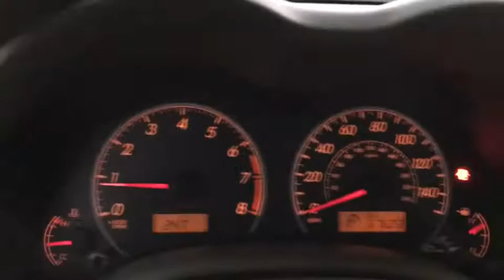2009 Toyota Corolla Des Plaines, Elmhurst, Schaumburg, Chicago, Naperville, IL T56887A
Super White Used 2009 Toyota Corolla available in Des Plaines, Illinois at Bredemann Toyota. Servicing the Elmhurst, Schaumburg, Chicago, Naperville, IL area.
2009 Toyota Corolla LE FWD - Stock#: T56887A - VIN#: JTDBL40E99J048753

Bredemann Toyota
1301 W Dempster St